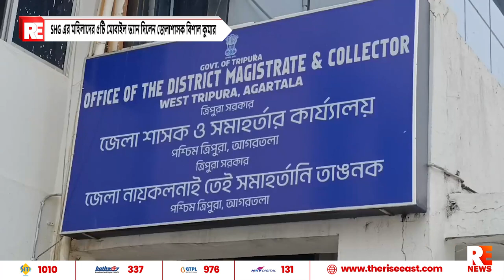SHG এর মহিলাদের ৫টি মোবাইল ভ্যান দিলেন জেলাশাসক বিশাল কুমার